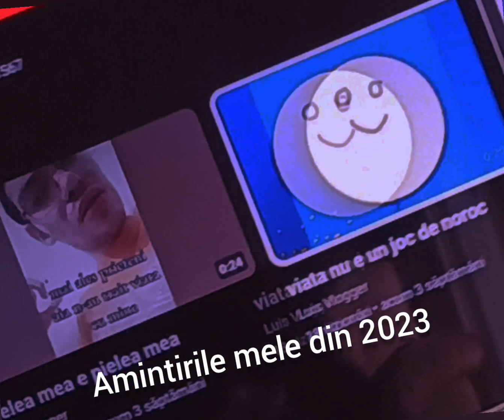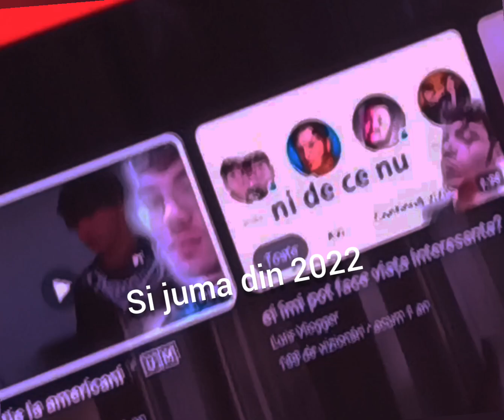sarbatorim si noi